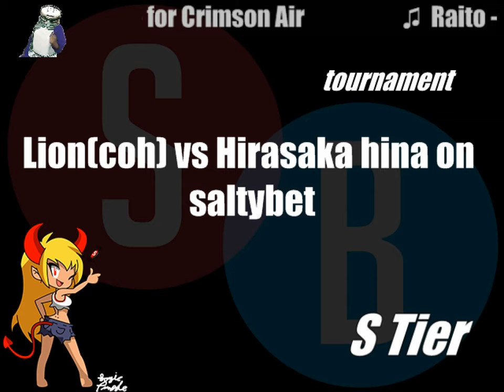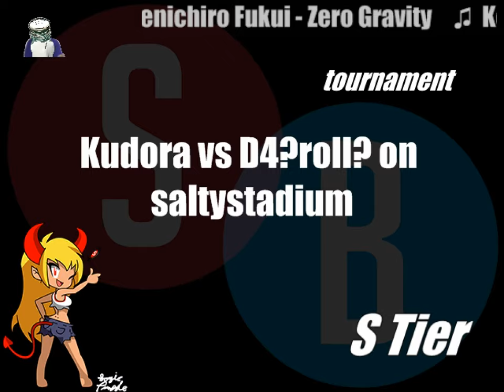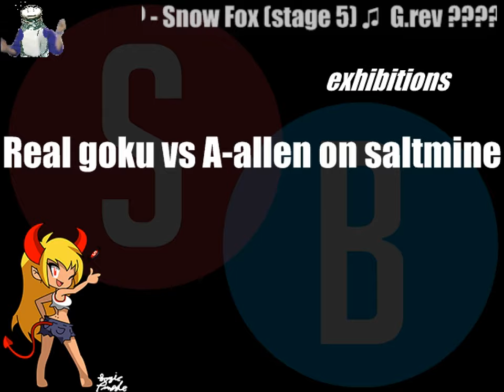Saltybet S tier tournament 7/30/19, 7:15AM